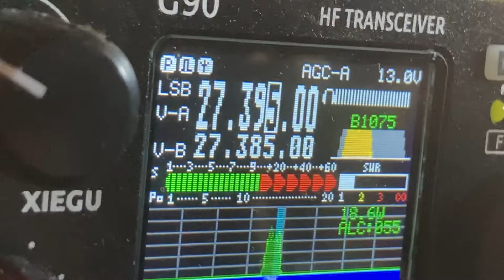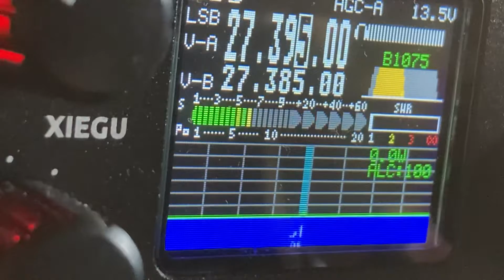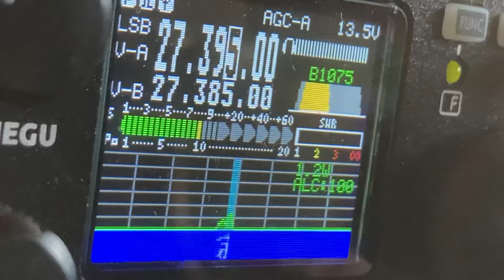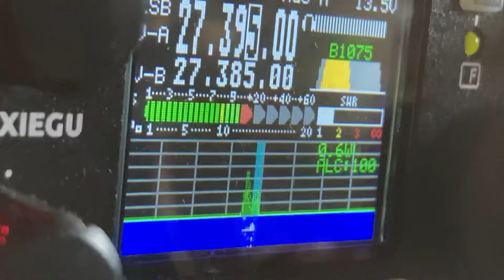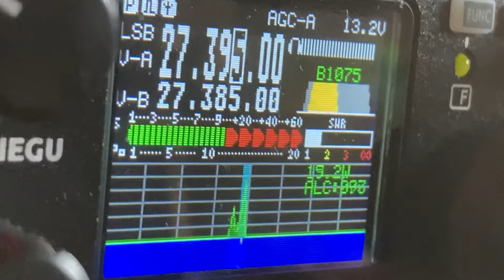Cb radio skip frustration on sporadic e cqdx long distance Australia heard